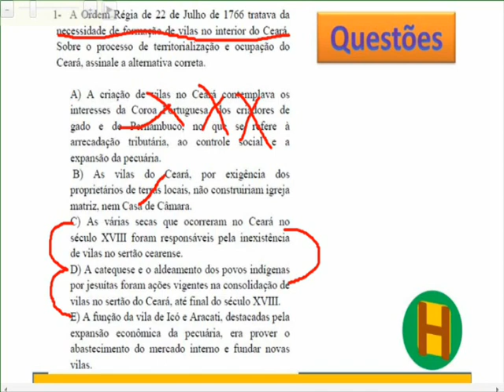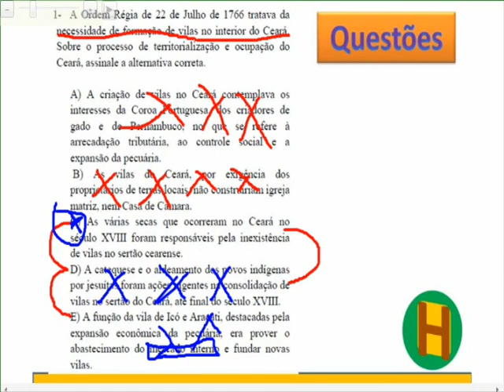QUESTÃO PM-CE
DISPONIBILIZAMOS DE VÁRIAS QUESTÕES SOBRE HISTÓRIA DO CEARÁ